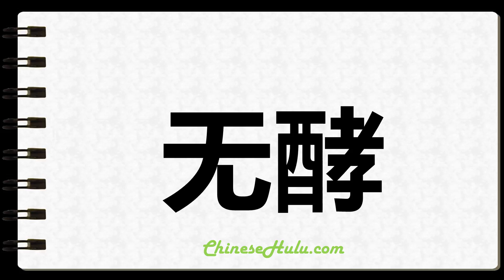How to Write Unleavened in Chinese